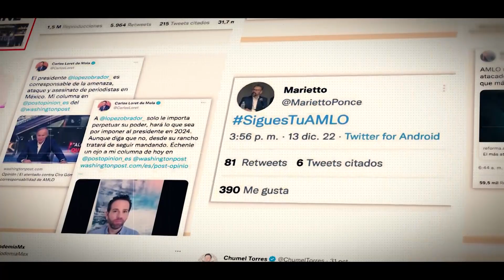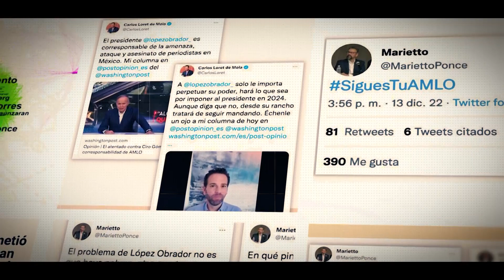Quién es quién en las mentiras del 28 diciembre 2022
❌Ranking de medios que más desinformación publicaron
❌La mención honorifica a la NoticiaFalsa más destacada del año